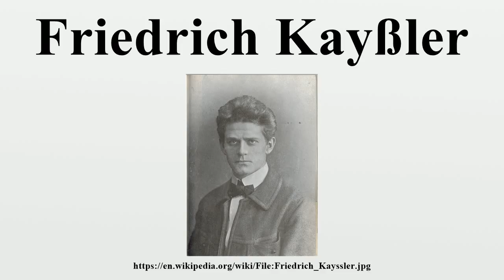Friedrich Kayßler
Friedrich Kayßler (7 April 1874 – 30 April 1945) was a German theatre and film actor.He appeared in 56 films between 1913 and 1945.

Image-Copyright-Info